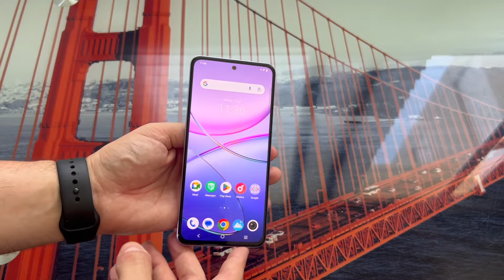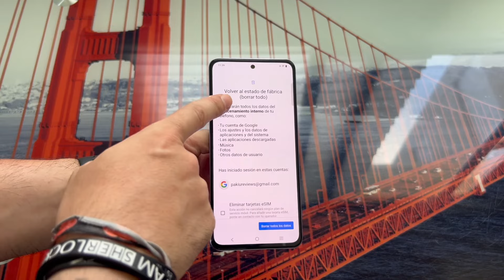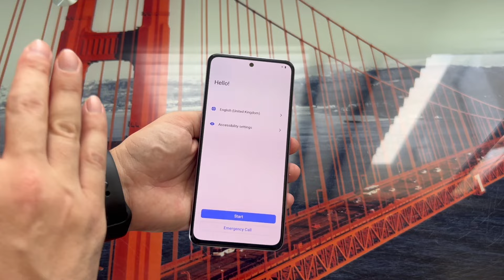Como restablecer a ajustes de fábrica un smartphone Vivo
► COMPRA EN PAMPLING Y USA EL CÓDIGO “PAKIU” PARA LLEVARTE UNOS CALCETINES DE REGALO!
► MEJORES OFERTAS DE AMAZON
► PRUEBA AUDIBLE GRATIS 30 DÍAS
► PRUEBA AMAZON MUSIC GRATIS 30 DÍAS

formatear telefono vivo,restablecer telefono vivo,restablecer a ajustes de fabrica telefono vivo,formatear vivo,restablecer vivo,restablecer a ajustes de fabrica vivo